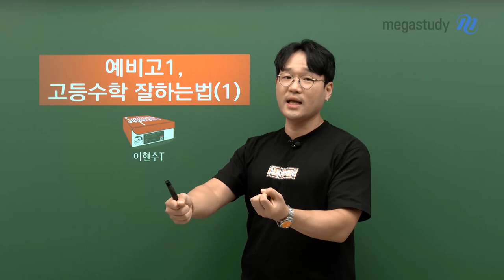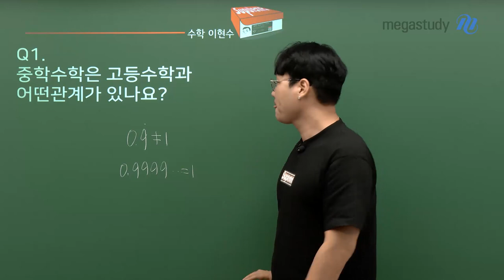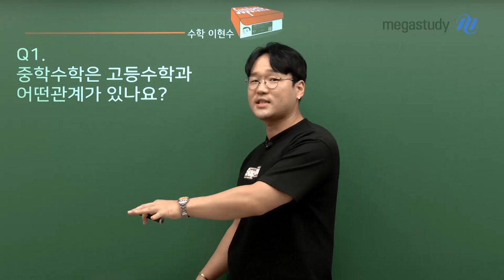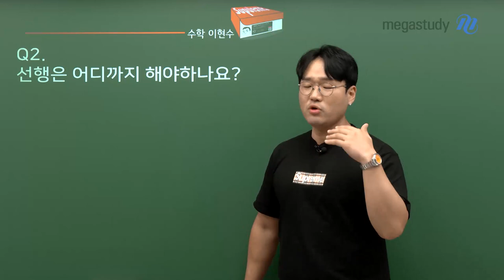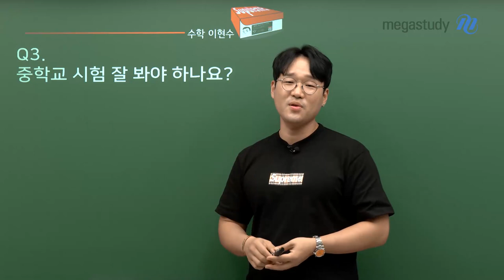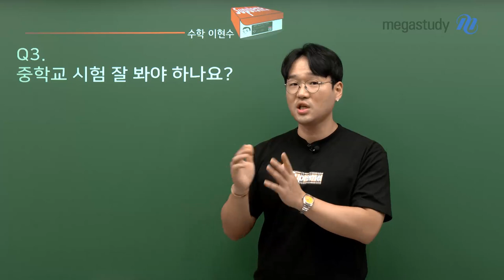[메가스터디] 수학 이현수쌤 - 예비고1, 고등수학 잘하는법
수능이 끝나면 예비고1 친구들은 바로 고1이 됩니다!

그렇기 때문에 지금부터 선행을 시작하는 예비고1 친구들이 꽤 많은 것으로 알고 있어요.

과연 고등학교에 입학할 때까지 무엇을 해야 하는 것인지!

여러분이 궁금해 할 만한 질문들을 모아보았어요.

Q1. 중학수학은 고등수학과 어떤 관계가 있나요?

Q2. 선행은 어디까지 해야하나요?

Q3. 중학교 시험 잘 봐야 하나요?

예비고1 친구들의 궁금증, 현수쌤이 풀어드립니다.